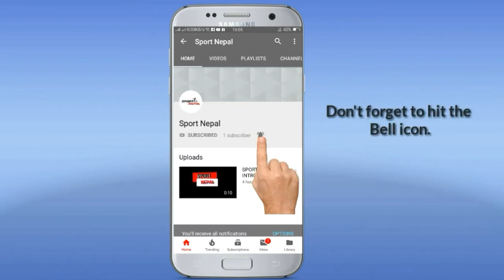World Class Oustanding Catch Taken By Bhim Sharki (Jhonty)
World class Outsanding catch taken by Bhim Sharki (Jhonty).